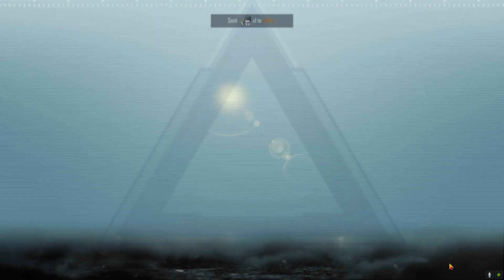Back to back chicken dinners Road to ACE 2020 12 21 10 39 27 05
Road to ACE Rank Push